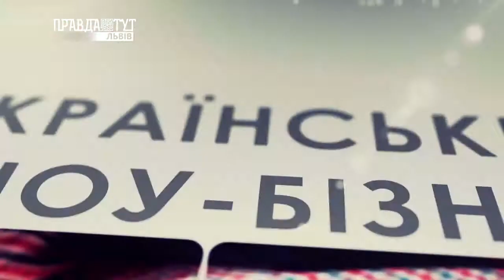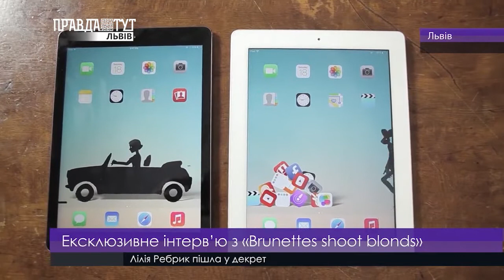Lviv ART 11.04.2018. ПравдаТУТ Львів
• Покажуть виставу «Дама з камеліями»
• Відбудеться концерт гурту «PaulMan»
• Ексклюзивне інтерв’ю з «Brunettes shoot blonds»
• Незабаром пройде прем’єра фільму «Титан»